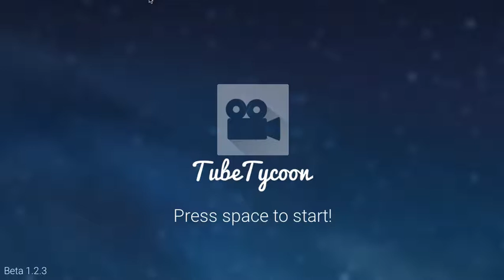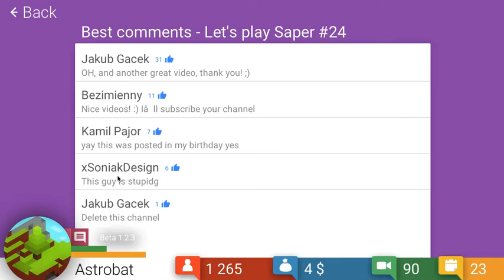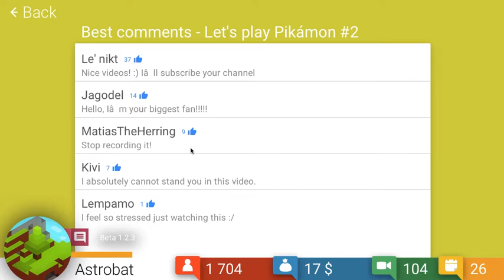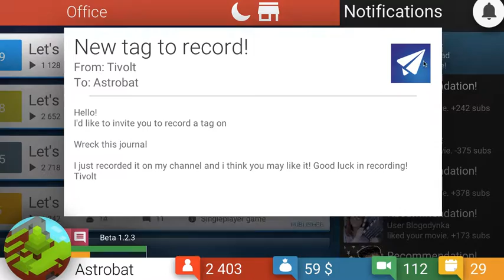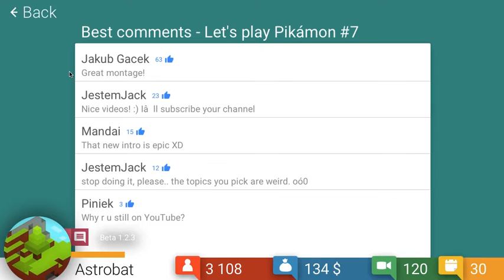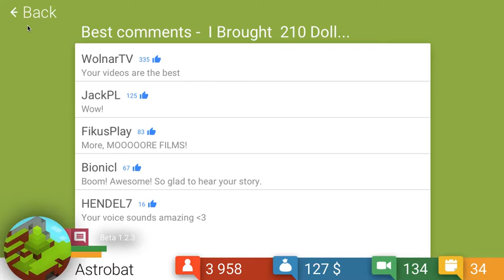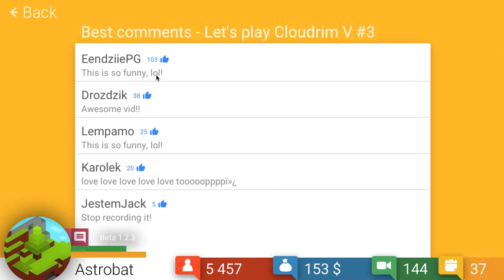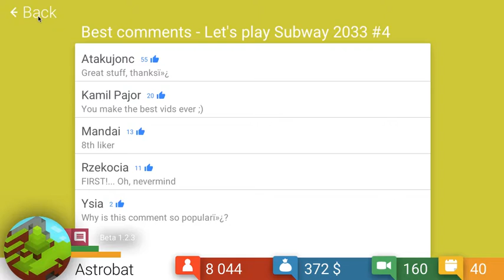Tube Tycoon 2 SPOILERS TO STAR WARS 7